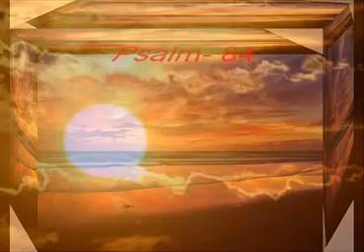MAI BINE IN CASA LUI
Pentru cei cu inima la ISUS!